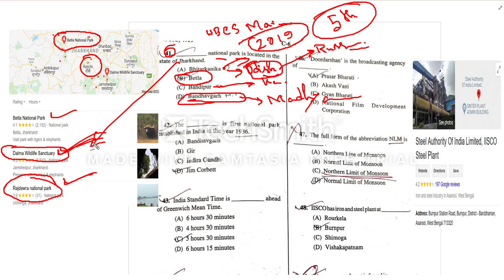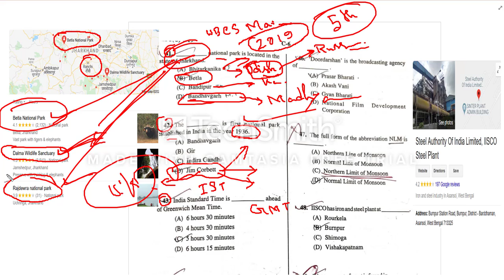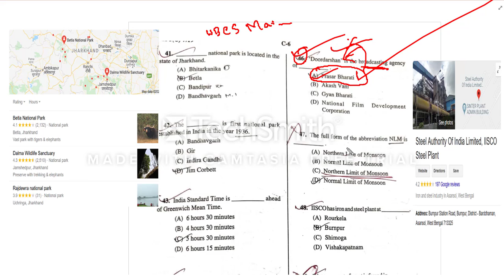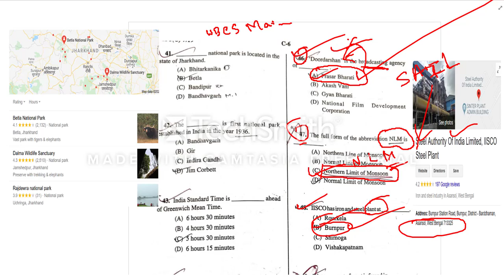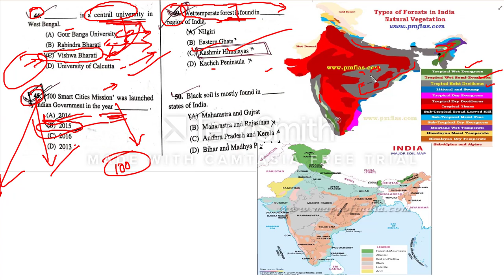WBCS Mains 2019 Part 5 Previous Year 2019 Geography Discussion in Bengali